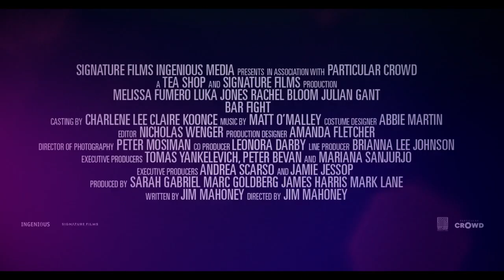Bar Fight! Official Trailer (2022) - Nicolette Acosta, Mitzi Akaha, Rachel Bloom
Check out the official Bar Fight! Trailer starring Nicolette Acosta, Mitzi Akaha, Rachel Bloom

UK Release Date: November 11, 2022
Starring: Nicolette Acosta, Mitzi Akaha, Rachel Bloom
Directed By: Jim Mahoney

Synopsis: Nina and Allen split everything in their lives after their break-up and must compete in a ridiculous custody battle for their prized watering hole in which lines will be drawn, sides will be chosen, and beers will be drunken.